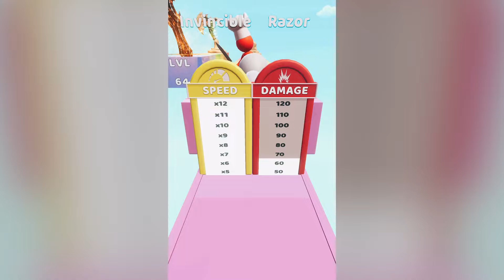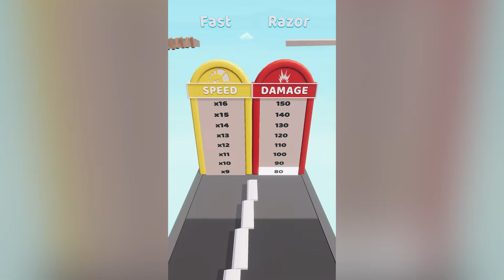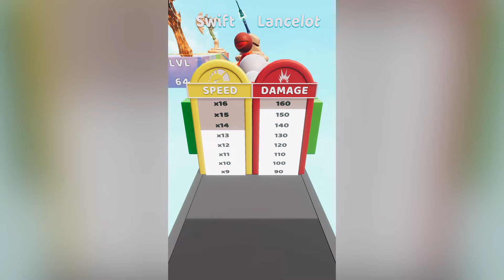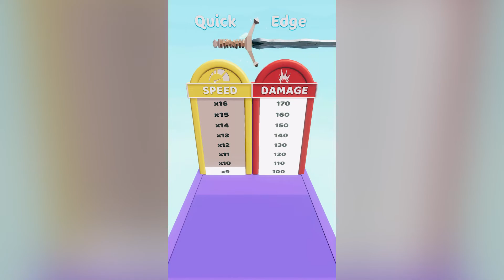MAX LEVEL in Swords Maker!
You can find a lot of daily Walkthrough official games videos all in 1080p 60fps HD Quality (without hack, cheats and mod apk) of the most popular mobile best games and top gameplay games on iphone (iOS / Android) 2021. Top 10 Best android, iphone games trailers, strategy, puzzle,action,board,role playing, and much more!

13 +
As per recent FTC regulations, the games on this channel are not in any way an indicator of its intended target audience. Game All Levels Gameplay Walkthrough Android,iOS New Big Update  World Record.